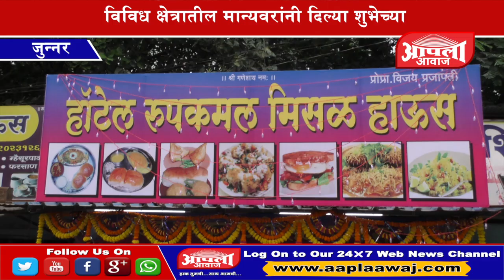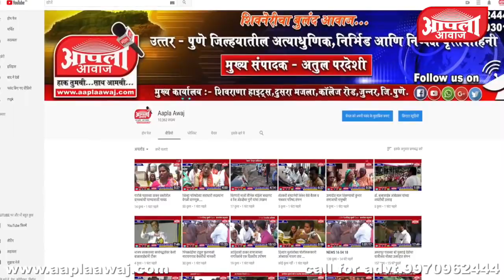जुन्नर : प्रसिद्ध कोरीओग्राफर विजय प्रजापती यांच्या हॉटेल व्यवसायाचा शुभारंभ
*जुन्नर*
बातमी आहे उद्घाटन सोहळ्याची... तालुक्यातील प्रसिद्ध कोरीओग्राफर विजय प्रजापती यांनी नव्याने सुरु केलेल्या हॉटेल रुपकमल मिसळ हाउस चे उद्घाटन नारायणगाव ग्रामपंचायत चे सरपंच योगेश उर्फ बाबू पाटे तसेच आपला आवाज चे मुख्य संपादक अतुलजी परदेशी यांच्या हस्ते फीत कापून करण्यात आले. कार्यक्रमानिमित्त उपस्थित असलेले नारायणगाव ग्रामपंचायत चे सरपंच योगेश उर्फ बाबू पाटे, आपला आवाज चे मुख्य संपादक अतुलजी परदेशी, पत्रकार नितीन ससाणे, डॉ. गणेश इंगवले, आदि मान्यवरांनी विजय प्रजापती यांच्या नवीन हॉटेल व्यवसायाला शुभेच्छा दिल्या. यावेळी जुन्नर नगरपरिषदेचे शिवसेना गटनेते / नगरसेवक दिपेशसिंह परदेशी, आपला आवाज चे निवासी संपादक पवन गाडेकर, उद्योजक सचिन खत्री, राजे शिव छत्रपती प्रतिष्ठानचे सर्व सभासद व प्रजापती यांचा मित्र परिवार मोठ्या संखेने उपस्थित होता. कार्यक्रमानिमित्त उपस्थित सर्वांचे विजय प्रजापती यांनी आभार मानले. आपला आवाज चे प्रतीनिधी अक्षय डोके यांनी कव्हर केलेली हि बातमी पाहूयात...